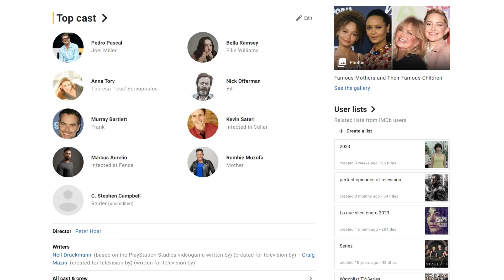The Last of Us - When Good Shows Piss You Off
A look at how Episode 3 of The Last of Us on HBO cast serious doubts on the show. Will it be good?

Re-uploaded